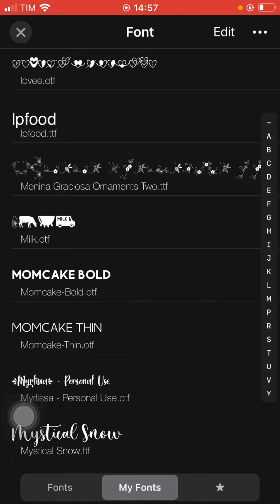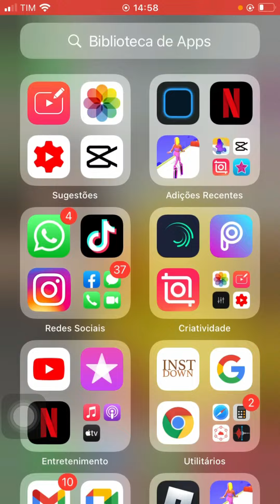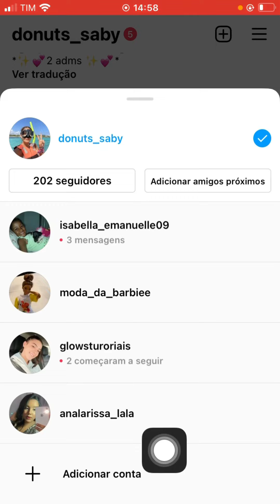Liberando minhas fontes para vocês 🥺💖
Oiiiiie🤧🍩
Qualquer dúvida fala nos comentários
Ista:isabella_emanuelle09,glowstutoriais,donuts_saby